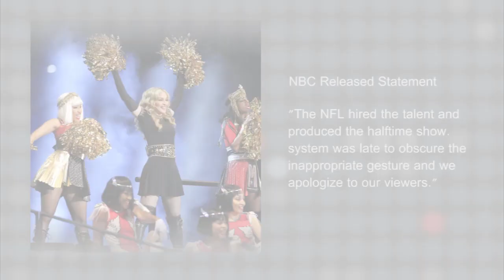M.I.A. Flips Off Camera, NFL Apologizes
Hi guys, I'm Bridget Daly and you're back at CLevverMusic. Everyone's talking about Madonna's Super Bowl performance, but the one who stole the show was MIA with her bird-flipping! During the Give Me All Your Love performance, MIA stuck her middle finger up at the camera for a second, sending the network NBC, along with the NFL into a tizzy.
NBC released a statement saying quote, "The NFL hired the talent and produced the halftime show. system was late to obscure the inappropriate gesture and we apologize to our viewers." The NFL added quote, "The obscene gesture in the performance was completely inappropriate, very disappointing and we apologize to our fans."
There's no apparent reason for why MIA decided to give the camera the bird, but she is kind of known for being a little out there, so maybe she just wanted to make sure her performance was memorable? Who knows! I don't know about you guys, but I had to tell numerous people who she even WAS yesterday when they asked who the other girl was on stage with Madonna and Nicki. If that's the case, then hey it's working-cuz she's got everyone talking!
What do you guys think of MIA's little gesture?